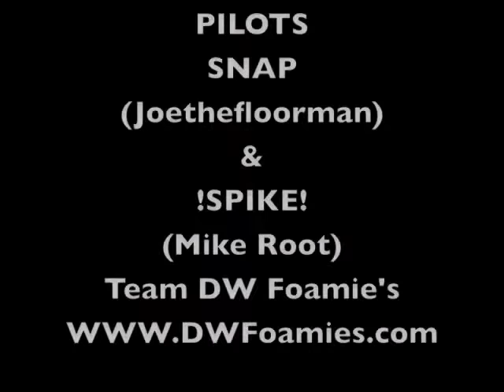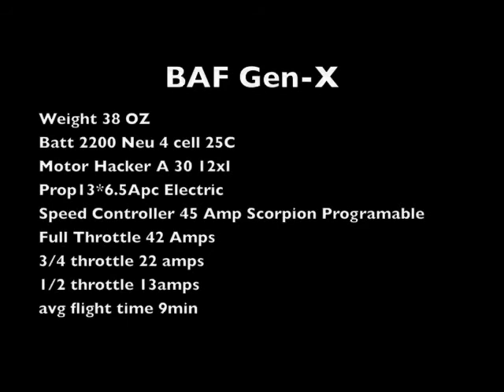DW BAF GEN-X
Team Foam